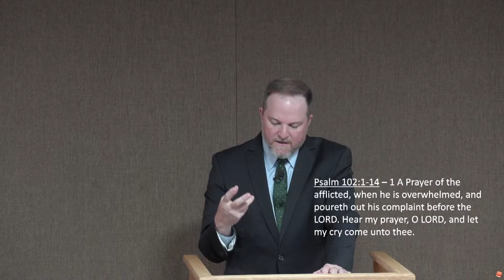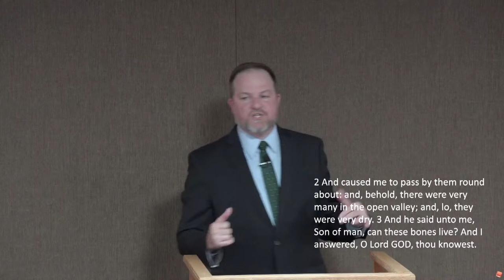13 ...Into Heaven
The House of the Lord
13 ...Into Heaven
Wednesday Service: March 13, 2024
Arizona Believers Church